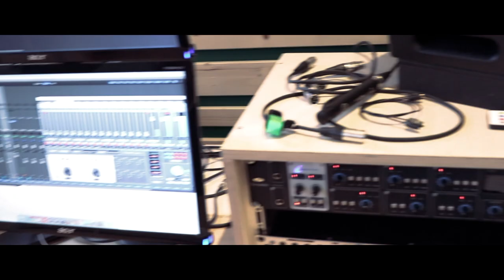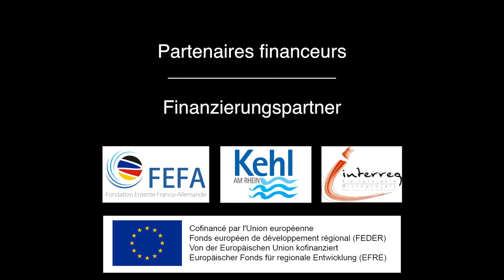10 MCs - JWT transfrontaliers [RAP Workshop]